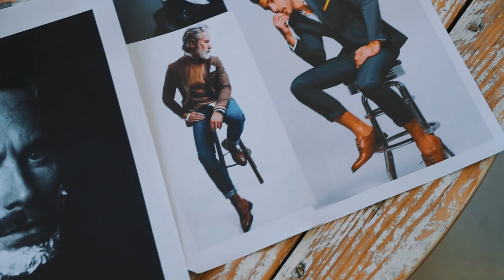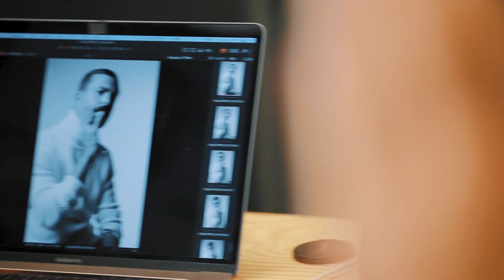Bligg Unplugged | Hinter den Kulissen am Foto-Shooting für das neue Cover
Wie das an einem Foto-Shooting zu und her geht, fragt ihr euch? Mit diesem Video zeige ich es gerne und verrate die Hintergedanken zum Cover für mein neues «Unplugged» Album, sowie für die Tour im Dezember. 🙏🏼✨

Unplugged Tour 2019 – Tourdaten:

07.12.19 Solothurn, Kofmehl
08.12.19 Baden, Nordportal
11.12.19 Wil, Stadtsaal
12.12.19 Zug, Chollerhalle
13.12.19 Chur, Loucy
14.12.19 Bern, Bierhübeli (Nachmittagskonzert)
14.12.19 Bern, Bierhübeli
15.12.19 Zürich, Volkshaus (Nachmittagskonzert)
15.12.19 Zürich, Volkshaus